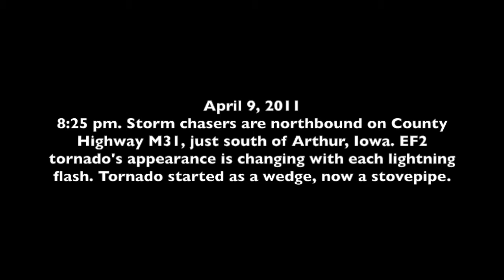040911 Arthur Iowa Night Tornado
ISU meteorology students northbound on County Highway M31 on April 9, 2011, just south of Arthur, Iowa. EF2 tornado is changing form with each lightning flash. Tornado is NW of town. Video by Gregg Alliss.